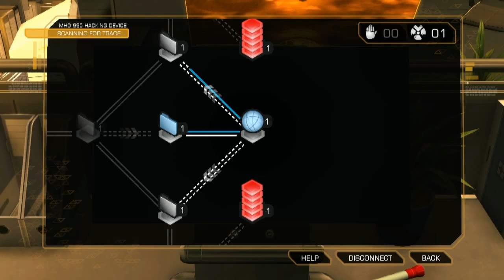Parker Play's - Dues Ex - Part 7!